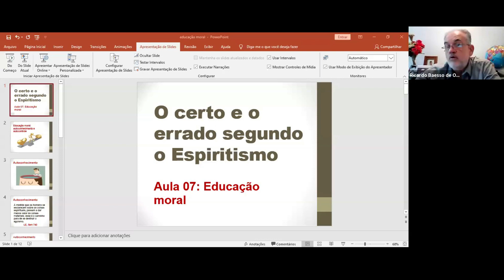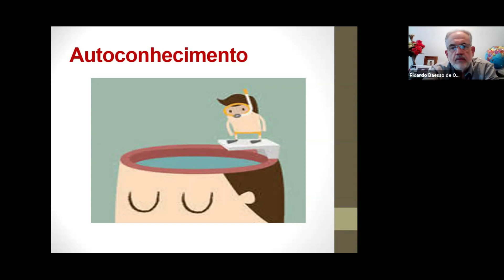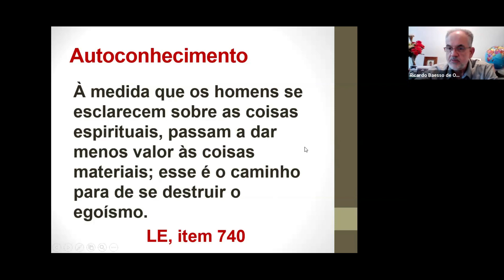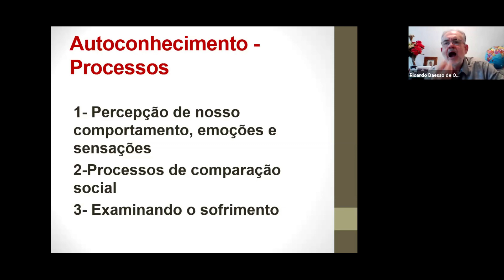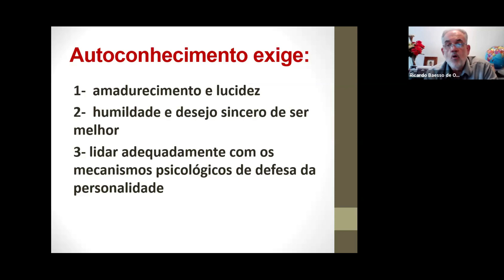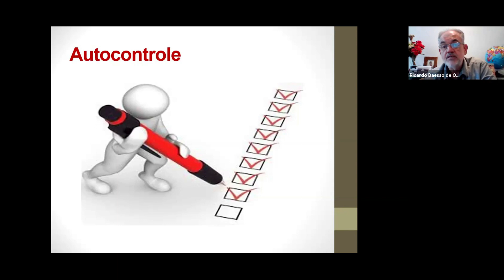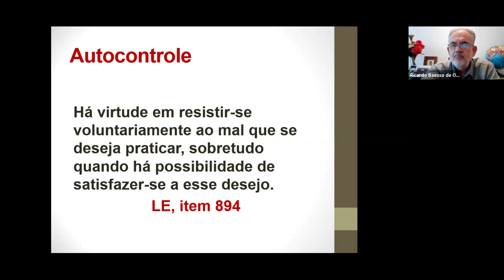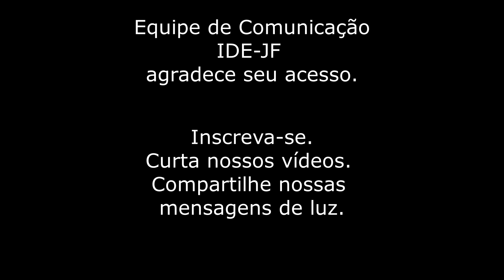Educação Moral (7ª aula)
Nesta aula é examinado o processo de automelhoramento. O tema é didaticamente estudado em duas fases: autoconhecimento e autocontrole. O item 919 de “O livro dos Espíritos” serve de guia para abordar a questão de conhecer a si mesmo, segundo as orientações de Santo Agostinho. Já o item 911 da mesma obra embasa o mecanismo de controle próprio, abordando a importância de uma vontade vigorosa para superar as paixões.

Minicurso sobre ética espírita produzido por Ricardo Baesso: "O certo e o errado nas relações humanas segundo a Doutrina Espírita".
São 8 episódios abordando a moral do Espiritismo através de análises filosóficas e aplicações no cotidiano. A proposta é examinar as virtudes necessárias à construção de um mundo melhor.